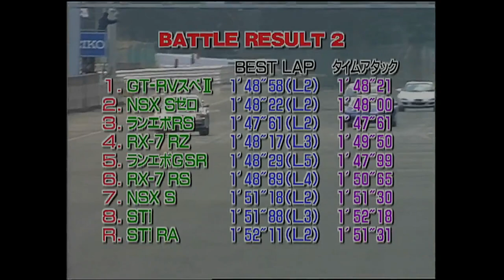Best MOTORing x Super Eurobeat #8 | Fuji Speedway JDM Battle 2001 [Wheelpower & Go! / Power]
One year without Initial D Style Eurobeat edits?? I'm sorry everyone, I got so much busier than what I expected over the past months, and so it was very difficult for me to edit and upload videos on this channel, as I couldn't find the time to do it. I'll try my best to upload more videos in 2023, with the new formats that I showed you in the channel trailer back in June.
Back to the video, this was the third Fuji Race in the Best Motoring series, featuring an awesome 5 laps battle at the front between the R34 GT-R, the Evo VII and the NSX S-Zero.
For this video, I switched to Shotcut for the editing, and I'm still getting used to it, so the result may not be 100% perfect. Also, the upload process has ruined the audio quality a bit. I'll try to improve on the next video!

Race Results:

1. Takuya Kurosawa   (黒澤琢弥)     [Nissan Skyline GT-R V-Spec II (R34)]
2. Keiichi Tsuchiya      (土屋圭市)     [Honda NSX Type S-Zero]
3. Akihiko Nakaya       (中谷明彦)     [Mitsubishi Lancer Evolution VII RS]
4. Shinichi Yamaji       (山路 慎一)    [Mazda RX-7 Type RZ]
5. Takayuki Kinoshita (木下 隆之)    [Mitsubishi Lancer Evolution VII GSR]
6. Hironori Takeuchi   (竹内浩典)     [Mazda RX-7 Type RS]
7. Juichi Wakisaka      (脇阪寿一)     [Honda NSX Type S]
8. Takahiko Hara         (原貴彦)         [Subaru Impreza WRX STi]
DNF. Naoki Hattori      (服部尚貴)    [Subaru Impreza WRX STi Type RA]

Music (Super Eurobeat):
Wheelpower & Go! (by Dejo & Bon)
Power (by GO2)